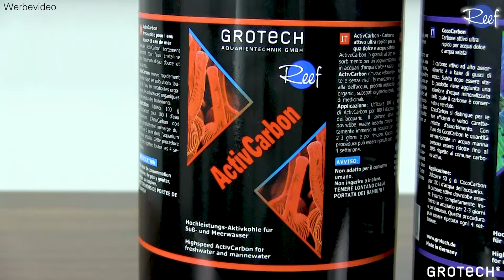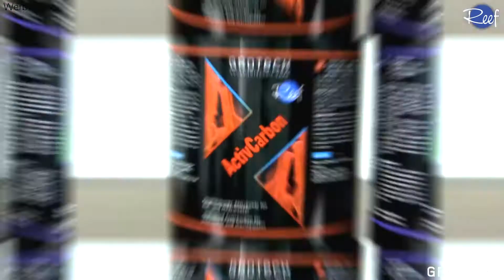Filtermedien: GROTECH ActivCarbon & CocoCarbon (Aktivkohle)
English subtitles!
In diesem Video geht es um den Einsatz von Aktivkohle im Meerwasseraquarium. Dabei werden die Produkte GROTECH ActivCarbon und CocoCarbon vorgestellt.